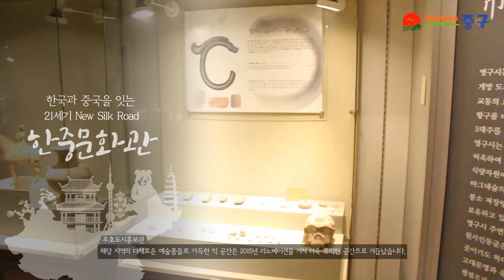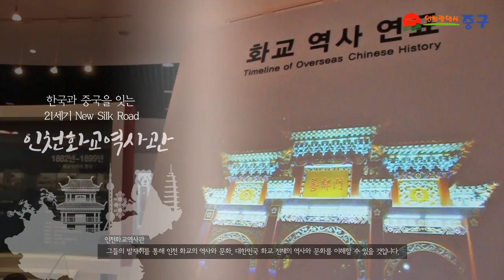[중구트래블] 중구안의 작은 중국 한중문화관 & 인천화교역사관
중구에서 만나보는 중국의 문화!
역사와 문화에 대한 다양한 전시는 물론, 전통 의상을 입어볼 수 있는
한중문화관에 방문해보세요!